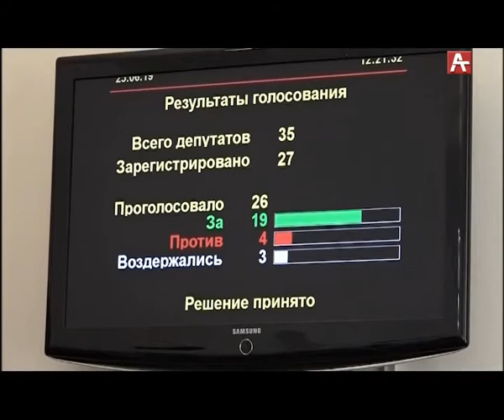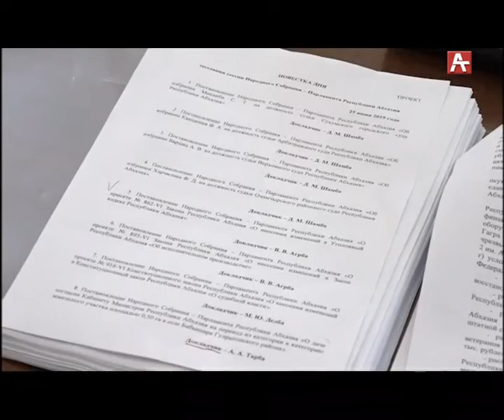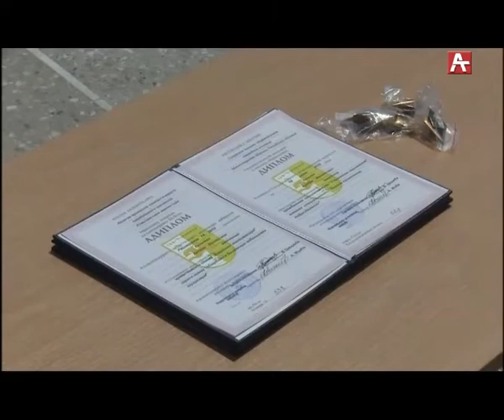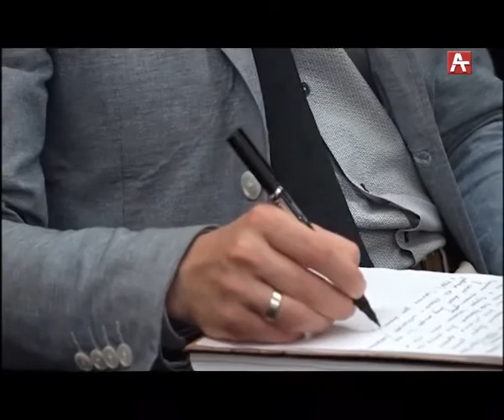Амшеикушара (рус) 25 06 2019